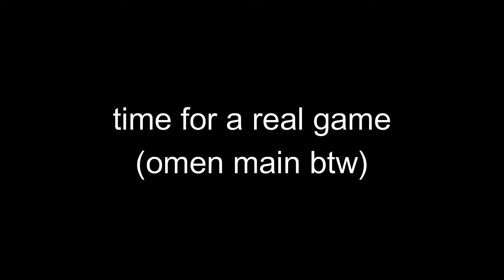noob plays valorant/valorant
this is not my first time playing but I'm iron1